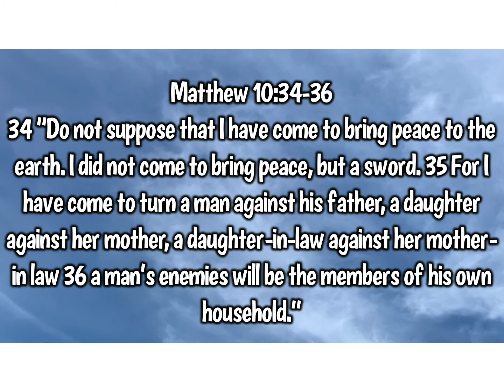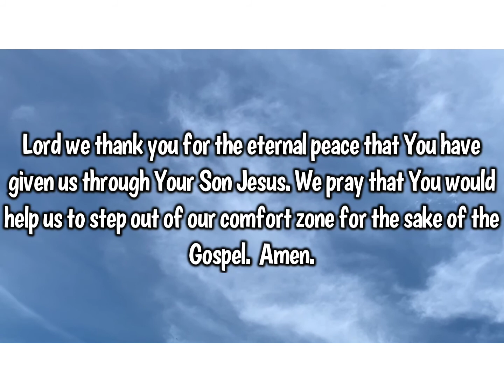Peace Devotion! (Matthew 10:34-36)